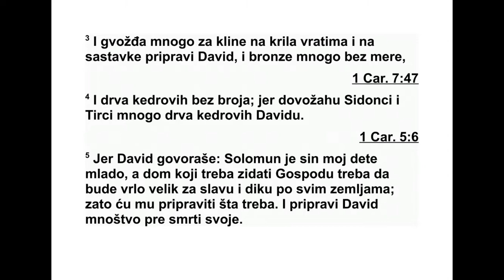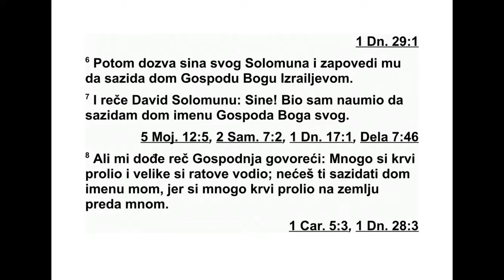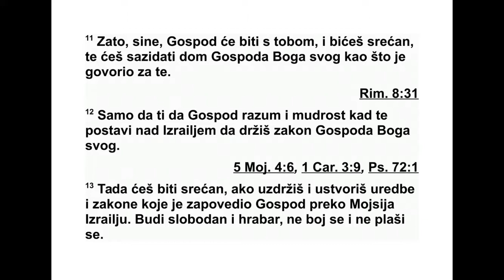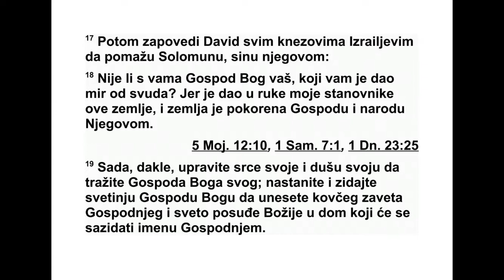PRVA KNJIGA DNEVNIKA DVADESETPRVA GLAVA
21 Сотона је устао на Израел и навео Да -
вида да преброји Израелце. 2 Тако је Давид
рекао Јоаву и поглаварима народа: „Идите,
пребројте Израелце од Вирсавеје до Дана,
па ми јавите да знам колико их има.” 3 Али
Јоав је рекао: „Нека Господ дода свом на ро -
ду још сто пута оволико колико га сада има.
Зар нису, господару мој, царе, сви они слуге
мог господара? Зашто господар мој тражи
та ко нешто? Зашто да навуче кривицу на Из -
раел?”
4 Али царева реч била је јача од Јоавове.
Тако је Јоав отишао и обишао цео Израел, а
затим се вратио у Јерусалим. 5 Јоав је дао
Давиду број пописаног народа: свих Изра е -
ло вих синова било је милион и сто хиљада
љу ди наоружаних мачем, а Јудиних синова
четристо седамдесет хиљада људи нао ру жа -
них мачем. 6 Али Јоав није пописао Левијево
и Венијаминово племе, јер му је царева за -
по вест била мрска.
7 То је било зло и у очима Божјим и зато је
ударио Израел. 8 Давид је рекао Богу: „Мно -
го сам згрешио што сам то учинио. Молим
те, опрости овај грех свом слузи, јер сам ве -
ома безумно поступио.” 9 А Господ је рекао
Гаду, Давидовом видеоцу: 10 „Иди и реци
Да виду: ‘Овако каже Господ: ‘Три ствари
став љам пред тебе, а ти изабери шта да ти
од тога учиним’.” 11 Гад је дошао код Давида
и рекао му: „Овако каже Господ: ‘Бирај, 12
да ли желиш да три године буде глад, или да
те три месеца затиру твоји противници и да
те стиже мач твојих непријатеља, или да три
дана Господњи мач и пошаст харају земљом
и да Господњи анђео пустоши по свим кра -
јевима Израела.’ Сада размисли шта ћу од го -
ворити оном ко ме шаље.” 13 Давид је рекао
Гаду: „На великој сам муци. Нека паднем у
Гос подње руке, јер је његово милосрђе ве -
ома велико, само да не паднем људима у ру -
ке!”
14 Господ је пустио пошаст на Израел, та -
ко да је у Израелу погинуло седамдесет хи -
ља да људи. 15 Бог је послао анђела у Јеру -
са лим да га опустоши. Кад је анђео почео да
пустоши, Господ је погледао и било му је
жао због невоље, па је рекао анђелу који је
пустошио: „Доста! Спусти сада своју руку.”
Гос подњи анђео је стајао код гумна Орнана
Јевусејина.
16 Кад је Давид подигао своје очи, угледао
је Господњег анђела како стоји између зем -
ље и неба с мачем у руци, испруженим пре -
ма Јерусалиму. Тада су Давид и старешине,
обучени у кострет, пали ничице. 17 Давид је
рекао Богу: „Зар нисам ја заповедио да се
преброји народ? Зар нисам ја згрешио и зло
учинио? Шта су ове овце учиниле? Господе,
Боже мој, нека твоја рука дође на мене и на
дом мог оца, а не на твој народ да га по мо -
ри.”
18 Господњи анђео је рекао Гаду да каже
Давиду да оде горе и подигне олтар Господу
на гумну Орнана Јевусејина. 19 Та ко је Да -
вид отишао по речи коју му је Гад јавио у
Господње име. 20 Орнан се окренуо и уг ле -
дао анђела, а његова четири сина која су би -
ла с њим одмах су се сакрила. Орнан је уп -
ра во вршио пшеницу. 21 Давид је дошао до
Орнана. Кад је Орнан угледао Давида, одмах
је дошао с гумна и поклонио се пред Да ви -
дом лицем до земље. 22 Тада је Давид рекао
Орнану: „Дај ми то гумно да на њему по диг -
нем олтар Господу. Дај ми га за новац коли -
ко вреди, како би престала пошаст у наро -
ду.” 23 Тада је Орнан рекао Давиду: „Узми
га и нека мој господар, цар, чини оно што
же ли. Дајем ти и говеда за жртве паље нице,
а вршалица нека ти буде за дрва и пшеница
за принос од жита. Све ти то поклањам.”
24 Али цар Давид је рекао Орнану: „Не, хо -
ћу то да купим од тебе за онолико новца ко -
лико вреди, јер нећу принети Господу оно
што је твоје нити ћу му приносити жртве па -
љенице које ништа не коштају.” 25 Тако је
Давид дао Орнану за то место шесто сикала
злата. 26 Давид је ту подигао олтар Господу
и принео му жртве паљенице и жртве за јед -
ништва. Призвао је Господа, и он му је од го -
ворио ватром која се с неба спустила на ол -
тар за жртве паље нице. 27 Господ је запо -
ведио анђелу да врати мач у корице. 28 Та -
да је Давид видео да га је Господ услишио
на гумну Орнана Јевусејина, па је тамо при -
носио жртве. 29 Али у то време Господњи
ша тор који је Мојсије начинио у пустињи и
олтар за жртве паљенице, налазили су се на
узвишици у Гаваону. 30 Давид није могао да
1. ДНЕВНИКА 20,5 - 21,30 610
иде тамо да пита Бога, јер се уплашио од
мача Господ њег анђела.